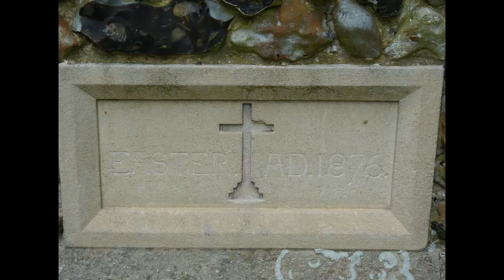The history of St Midred's church Acol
A brief history of St Midred's church Acol Kent